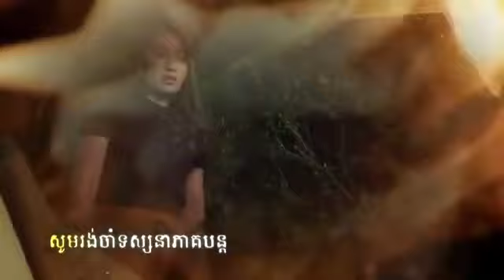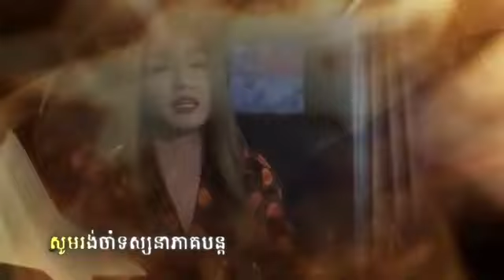រឿង ទាសករលុយ ភាគទី ៣៥